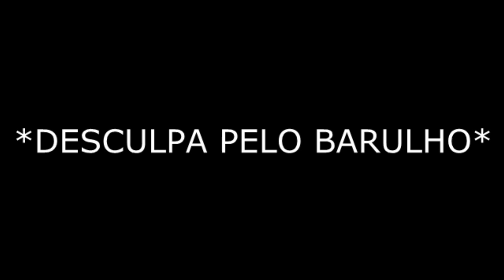DORGAS_deixe SUA pergunta!!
Ola cla suav na nav

LEMBRANDOO DEIXE SUA PERGUNTA PARA O PROXIMO VIDEO

E NOIXXX

REDES

instragram:CanalCDV_ofc